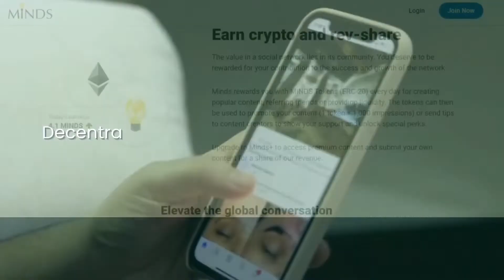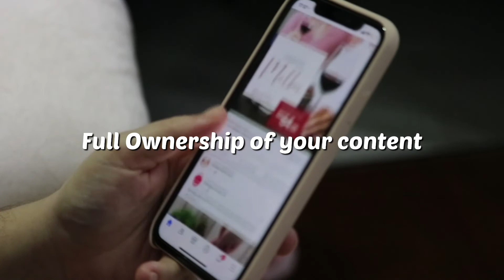Decentralized Social Media Explained : What is Decentralized Social Media?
Decentralized Social Media & Benefits of Decentralized Social Networks | What is Decentralized Social Network?
Well, Facebook is dying, And apparently, Elon musk made Twitter even worse, You must be thinking, "Are there any good alternatives to these horrible social media platforms?" Fortunately, We do have some alternatives and they are blockchain-based, So Let's forget about Metaverse and FTX, and talk about Decentralized Social Media, And how it can be the future.

So What is a Decentralized Social Media?
Decentralized social media platforms are open-source and blockchain-based platforms that allow users to interact with each other, share content, content distribution, etc.Decentralized social media platforms are powered by DLT or distributed ledger technologies or blockchain.Unlike traditional social networks, These types of social media platforms don't rely on a single company's server, Instead, they rely on the distributed network of computers or the blockchain as maintained earlier. Since most centralized social media networks such as Facebook, Twitter,Youtube,etc. mainly focus on revenue generation, They censor and control what you post and see on their platform, Meanwhile, Most Decentralized Social Media platforms come with almost no censorship at all.

1. It offers better privacy and data security.
2. It gives users more control and freedom.
3. Decentralized Social Networks use smart contracts for content creators and give creators full ownership over their content.

Examples of decentralized social media platforms - Top 5 decentralized social media applications
1. Mastodon  (Twitter alternative)
2. Minds ( Facebook and YouTube alternative)
3.Pixelfed (Instagram alternative)
4.Dtube (Youtube alternative)
5. Aether (Reddit alternative)